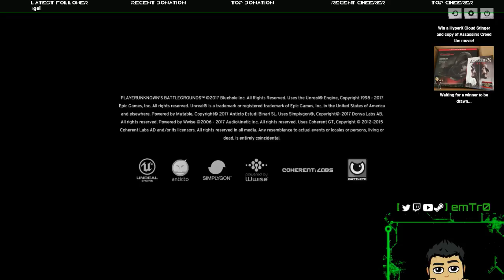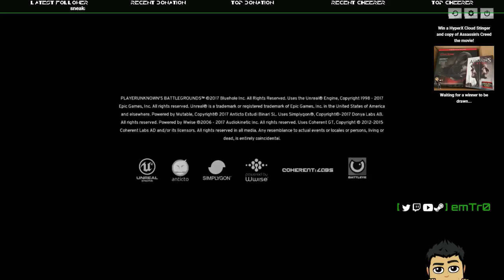🔴 The game is PUBG, the giveaway happens at 750 followers (Twitch VOD)